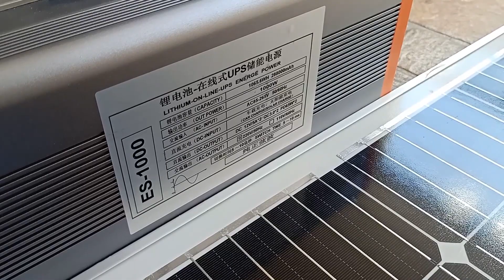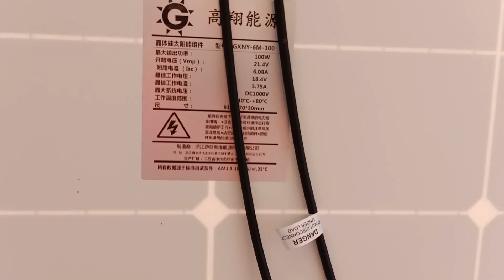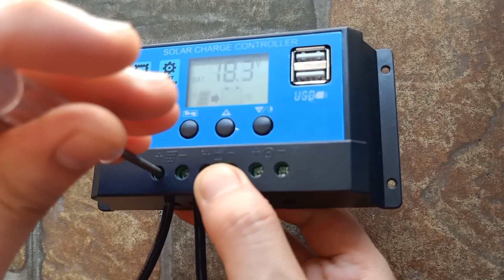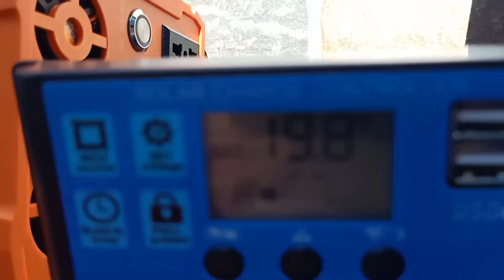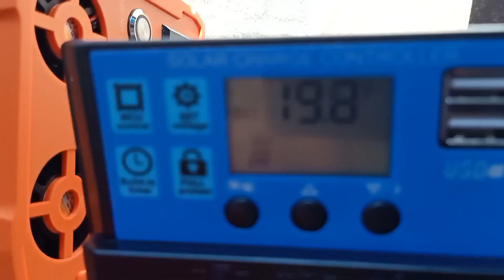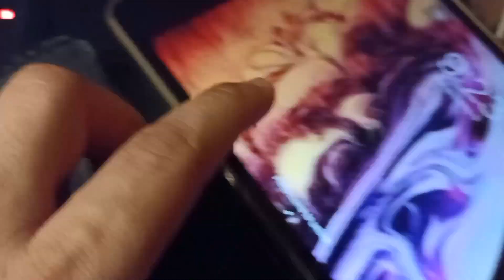How to install a basic Solar Power System? Watch how 😃